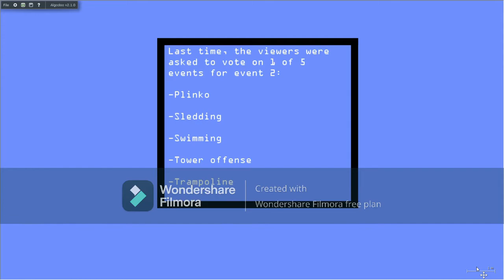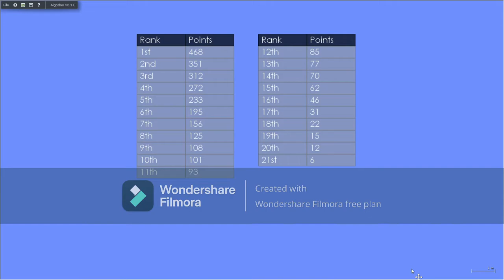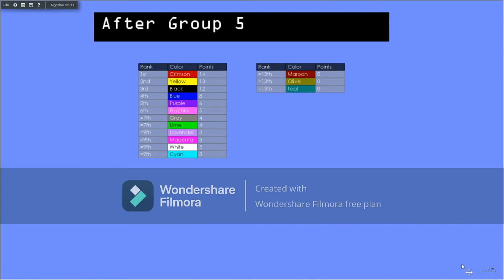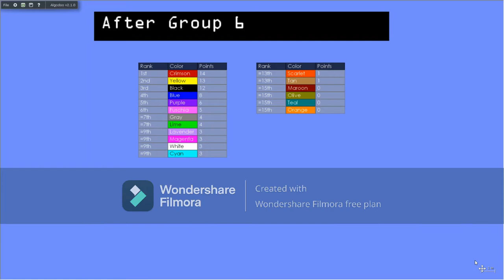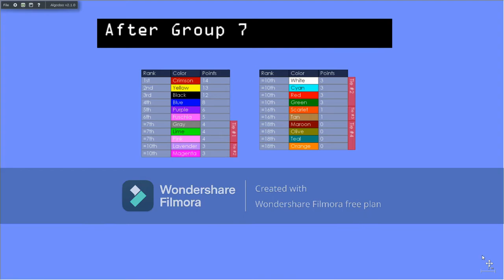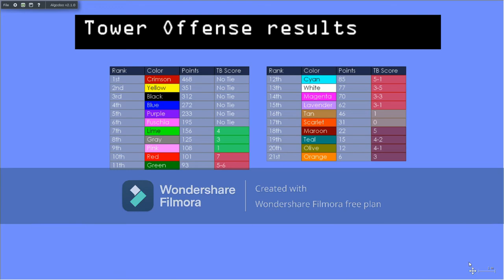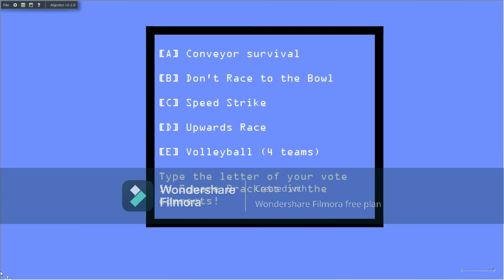Algicosathlon Day 3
Music used (in order):

Paragonx9-Chaoz Twilight

Event voting ends on 10/18/2021 at 5:00 PM UTC